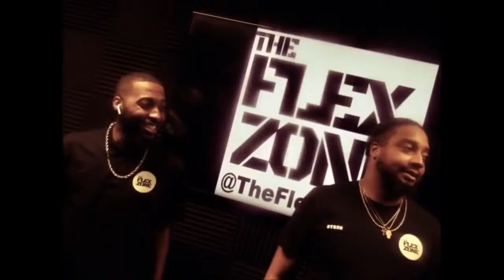Reeta Hubbert Talks Baltimore Ravens Offseason & Making Her Mark During Women’s History Month!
Tonight The Flex Zone Podcast Presents A Special Interview With  Reeta Hubbert! Tonight The Crew Wraps Up Their Celebration Of Women’s History Month With Radio Host & Baltimore Ravens Podcaster Reeta Hubbert To Discuss The Baltimore Ravens Offseason So Far & Looks Ahead To The 2024 NFL Draft!